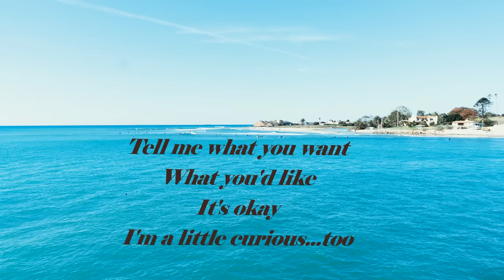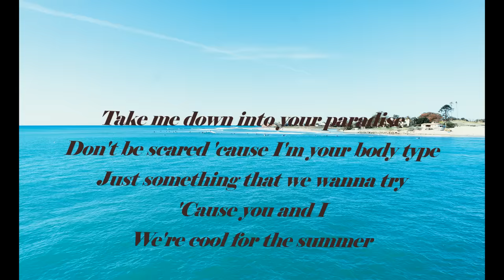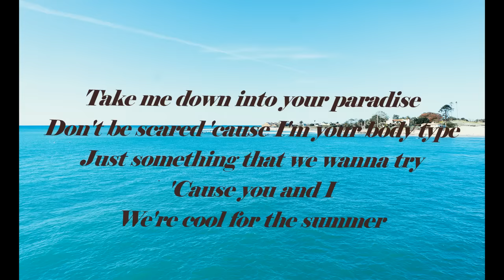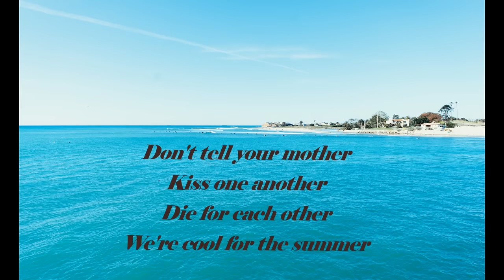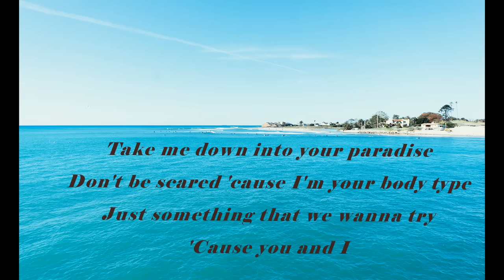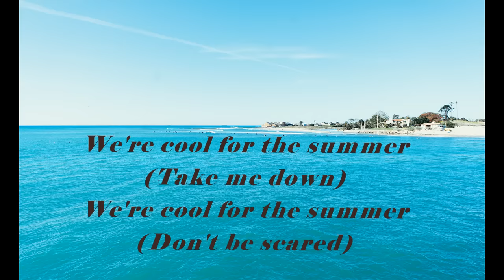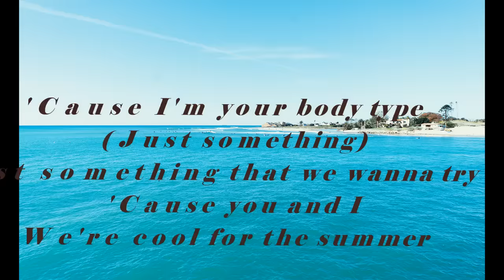Cool for the summer - Demi Lovato (Lyrics)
Cool for the summer Lyrics - Demi Lovato

Just click the Speech Bubble on the screen for the OFFICIAL VIDEO and quickly reload this page after that. Now you have a lyrics video including the music.

So sorry for this inconvenience but it's a special way to listen to music, right?

The lyrics

Verse 1:

What you'd like
It's okay

Tell me if its wrong
If its right
Can you?

Pre-Chorus:

HA!

OoooOoooh
OoooOoooh

Fuck it out
Do the time
I just want to have some fun
With you

HA!

OoooOoooh
OoooOoooh

Chorus:

'Cause I'm your body type
(Just something)
HA!

OoooOoooh